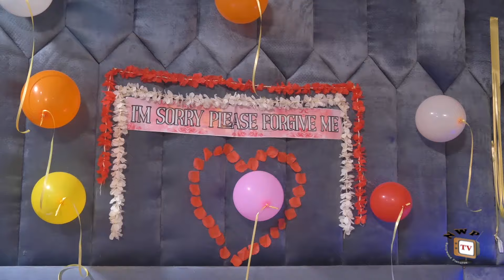MONALISA 5&6 TEASER (New Movie) Ola Daniels 2024 Latest Nigerian Nollywood Movie